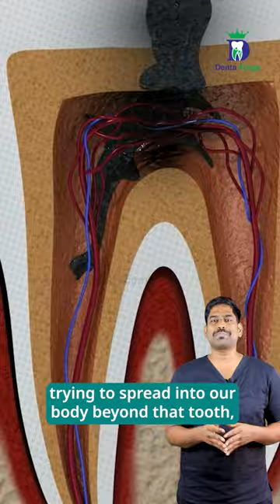தாடைக்கு அடியில் நெறி கட்டி இருக்கிறதா? - Lymphadenopathy | Dr.Karthikeyan | Denta Kings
Do you know why our neck or under jaw gets swollen if there is an infection in a tooth? In this video, Dr. Karthikeyan from Denta Kings Dental Implant Centre, Madipakkam, Chennai will explain about Lymphatic Vessels. In our body, since we have blood vessels for the flow of blood, we have separate vessels to carry the cells that fight against infections. We call it Lymphatic Vessels. Like how the military stopped terrorist activities by placing check posts, these lymphatic vessels also stop infections by creating check posts at each and every area in our body. These check posts are called Lymph Nodes. If an infection starts in our body, these lymph nodes are the first to fight against the further spreading of the infection in our body. It will swell and cause pain. We call it the Swollen Lymph Node.  For example, if an infection starts in a tooth trying to spread into our body beyond that tooth, we will have a swollen lymph node under the jaw or on the neck. This is the symptom that the infection becomes severe. If you have Swollen Lymph Nodes under the jaw or on the neck, visit your dentist and cure it. We hope you learned something new from this video.